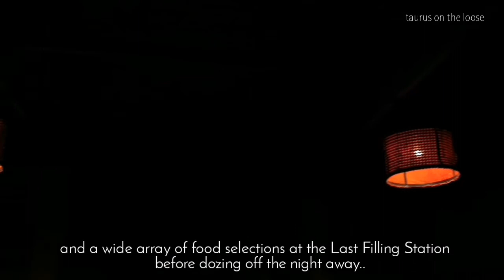Panagsama Beach, Moalboal